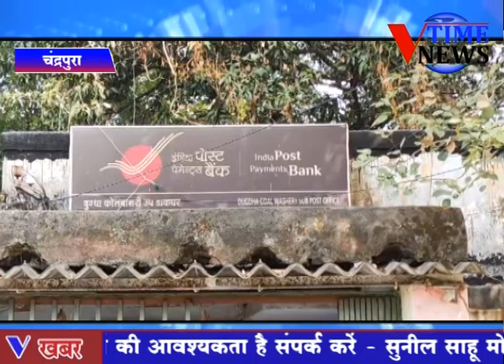चंद्रपुरा : उप डाकघर निरीक्षण करने दिया निर्देश= मुकेश कुमार